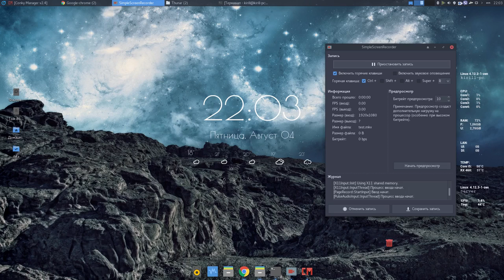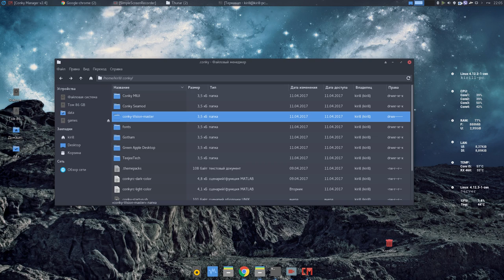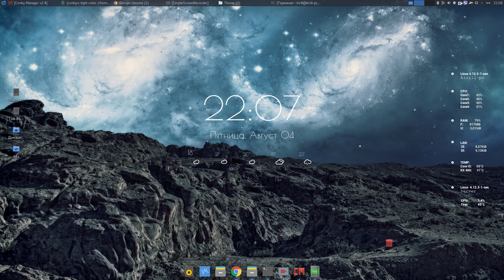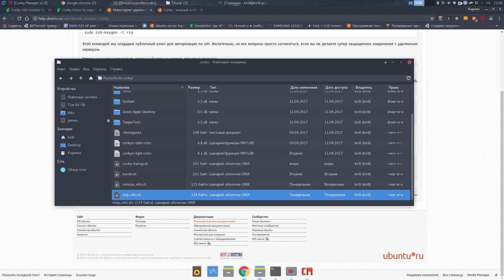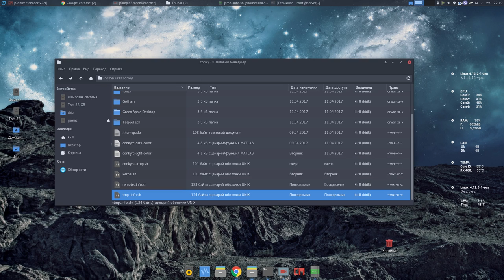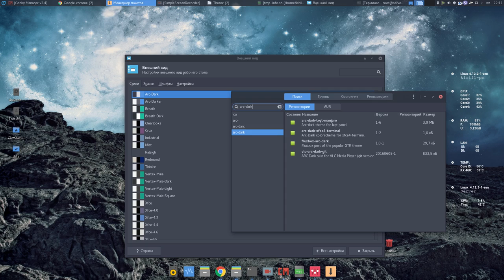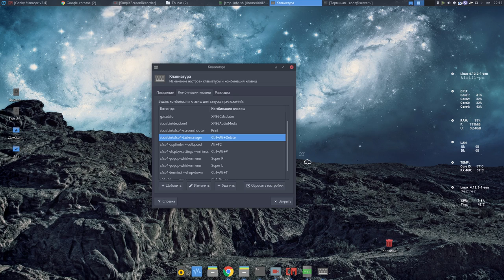Кастомизация-наше ВСЕ2# Кирилл Сапожников (Manjaro Linux)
Телеграмм

Ролик+текстовое описание кастомизации или
Ролик+рассказываете голосом о том как вы все делали

WebMoney
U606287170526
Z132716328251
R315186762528